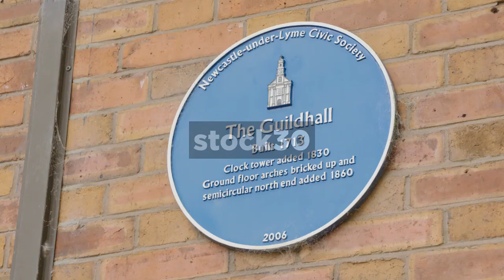The Guildhall Building And Blue Plaque In Newcastle Under Lyme, UK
Close up shot of historic blue plaque followed by tilt shot of the Guildhall in Newcastle Under Lyme